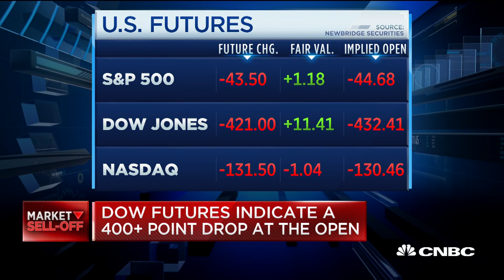Trump, Xi to meet at G-20: Kudlow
CNBC's 'Squawk on the Street' team discuss news from Larry Kudlow that President Trump and Chinese President Xi are to meet at the G-20 summit.